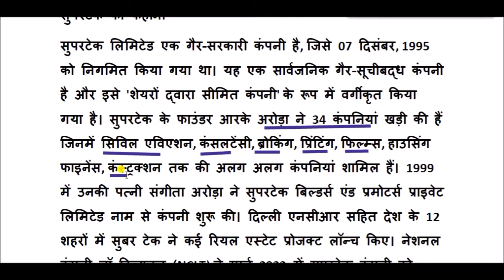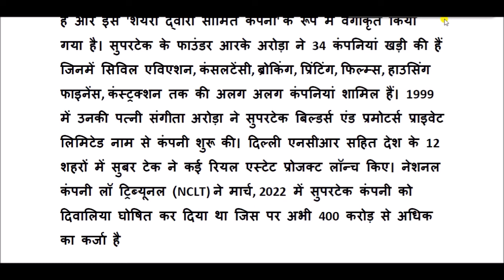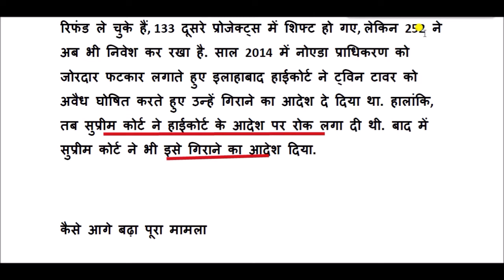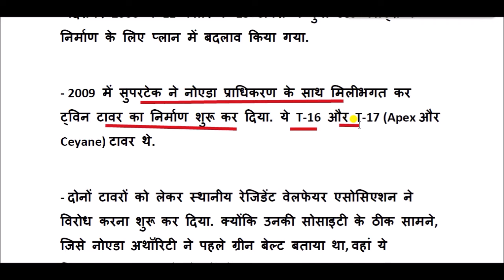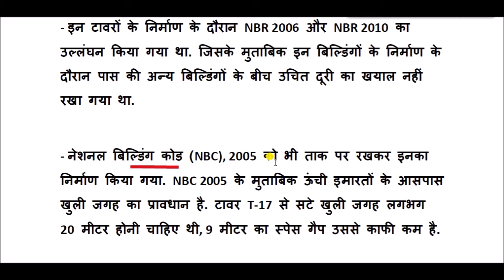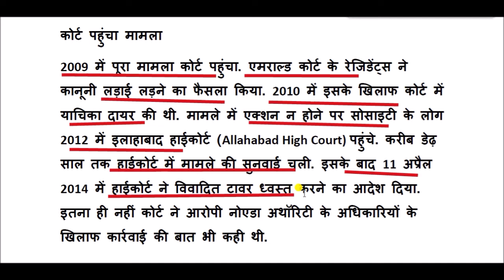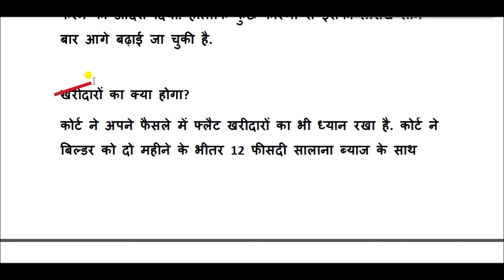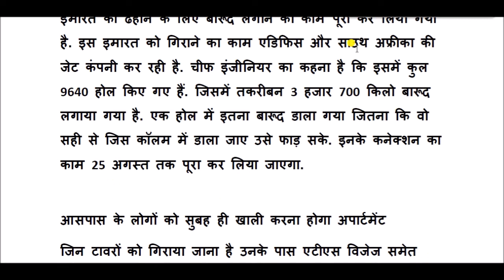Noida Twin Tower : टविन टावर बनने से लेकर केस और गिराने तक की कहानी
नोएडा के सेक्टर 93A में स्थित सुपरटेक के अवैध ट्विन टावर को 28 अगस्त को गिराए जाने का आदेश हुआ है. सुपरटेक टावर को सुरक्षित तौर पर गिराने की जिम्मेदारी एडिफिस इंजीनियरिंग को दी गई है.